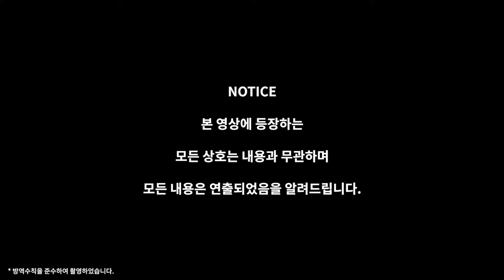[세계 물의 날 공모전] 당신은 오늘 하루 좋은 사람이었습니까?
"당신은 오늘 하루 좋은 사람이었습니까?"

💧 세계 물의 날 영상공모전 출품작입니다.
💧 매년 3월 22일은 세계 물의 날입니다. 물의 소중함과 가치에 대해서 생각해볼 수 있는 시간이 되었으면 좋겠습니다.

🎥 출    연 : 성유빈, 이로운
🎥 촬    영 : 남승석
🎥 편    집 : 박형민

제작 : 2호선 예술가들